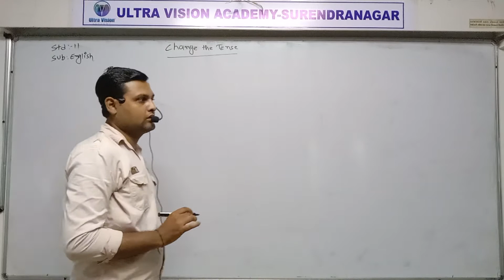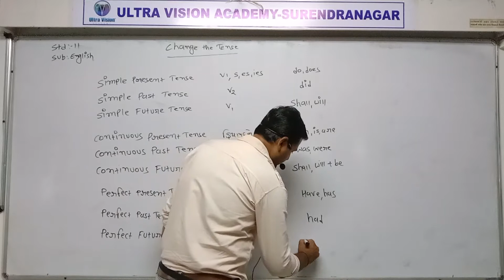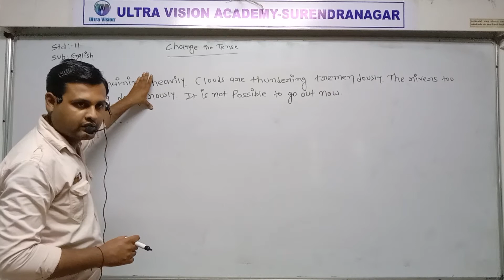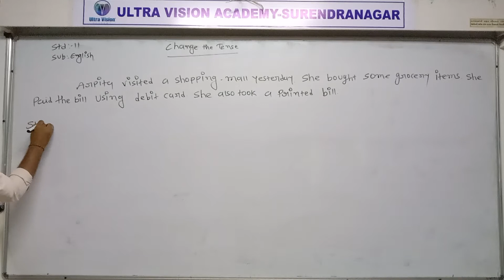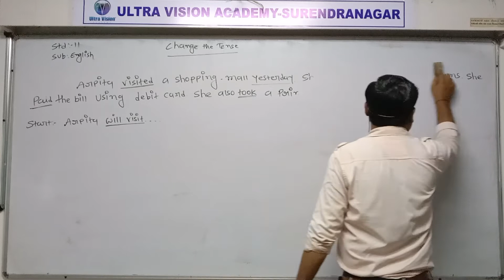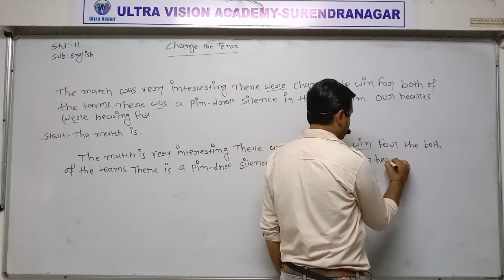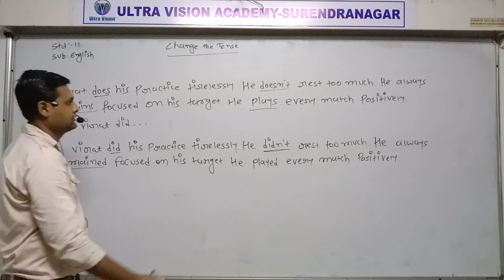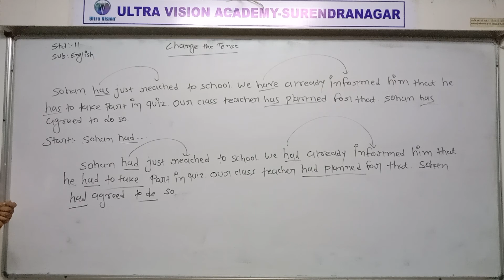STD 11 Guj Med Comm English Grammar Change the tense P1